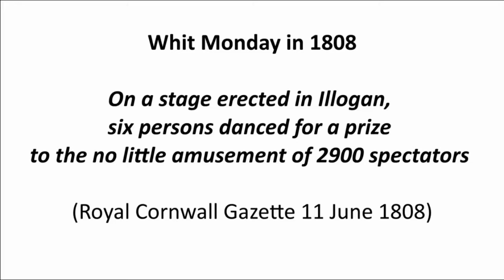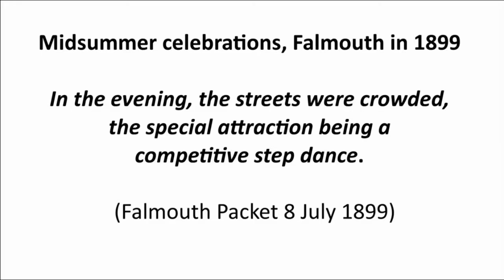St Piran's Cornish Scoot Dances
Dr Merv Davey talks about the tradition of Cornish step (scoot) dancing